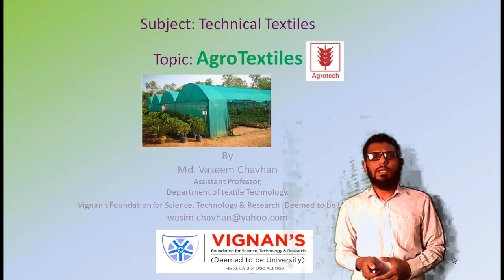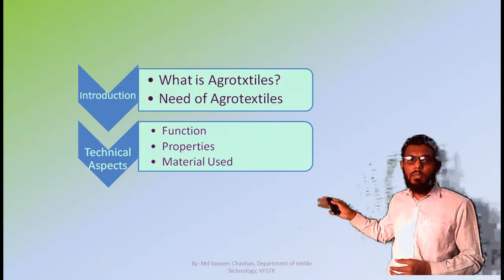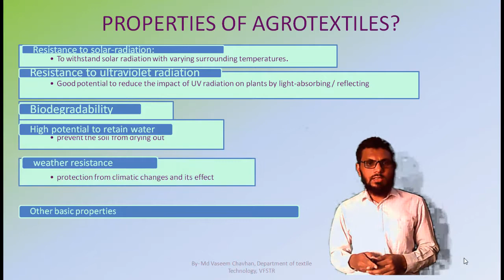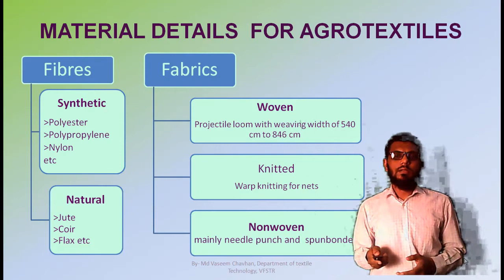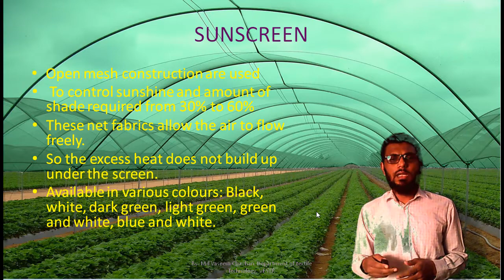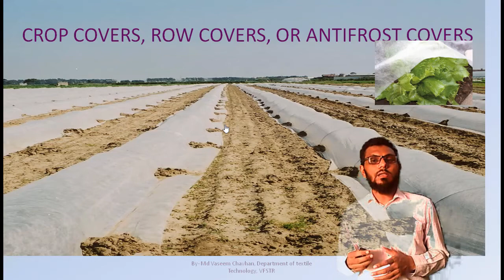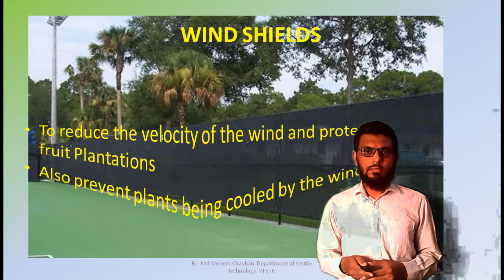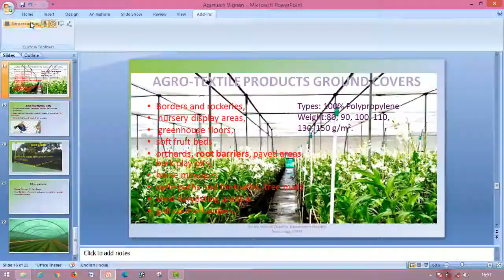Agrotextile lecture- Textiles, fabric, cloth in Agriculture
About the use of technical textiles in agriculture